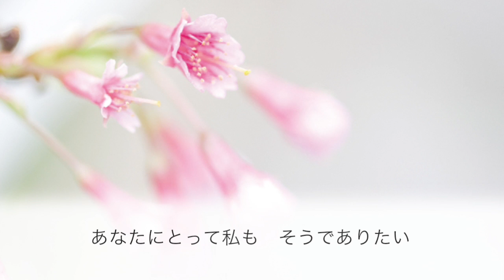3月9日 / レミオロメン【ピアノカラオケ・ガイドメロディ付】ドラマ「1リットルの涙」挿入歌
ドラマ「1リットルの涙」挿入歌
レミオロメン 3rdシングル

★ご利用にあたってのガイドラインはこちらをご確認ください

*◆その他◆*